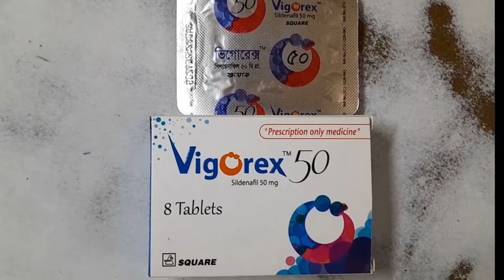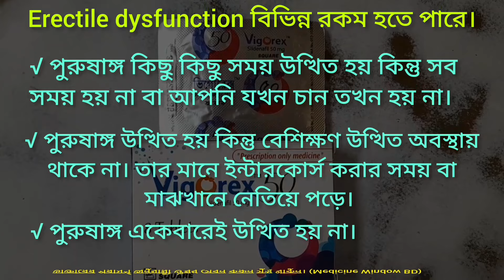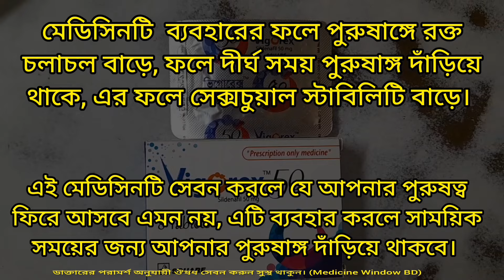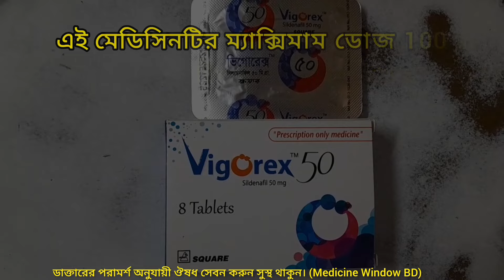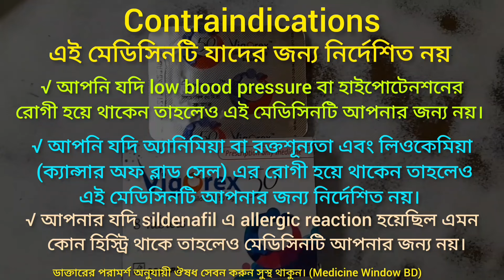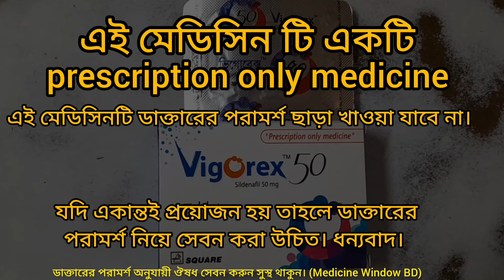Vigorex 50 || Vigorex 25 || Vigorex 100 || Sildenafil | Vigorex 50 এর কাজ ও খাওয়ার নিয়ম জেনে নিন।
একটি মেডিসিনের কয়টি নাম থাকে?